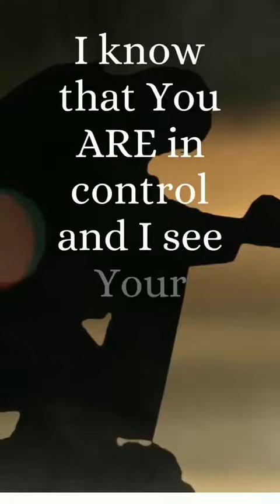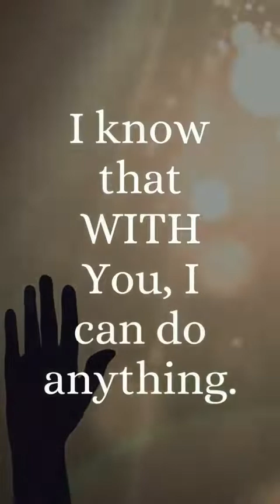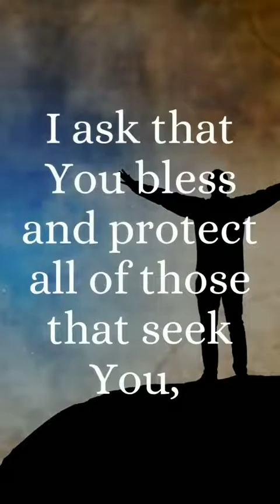Lets us Pray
Read in silence